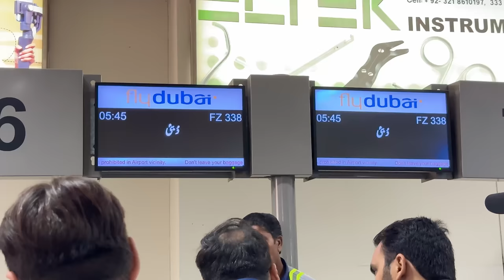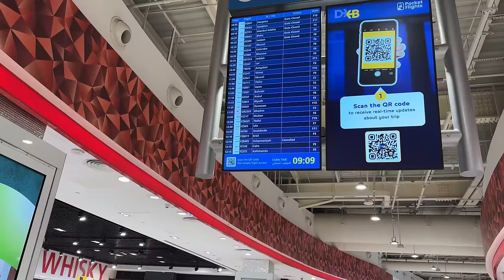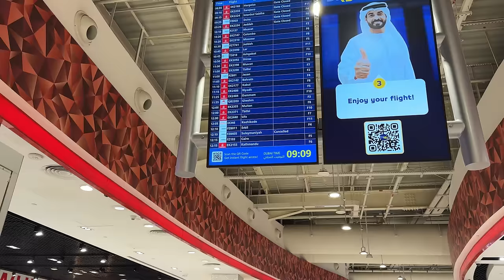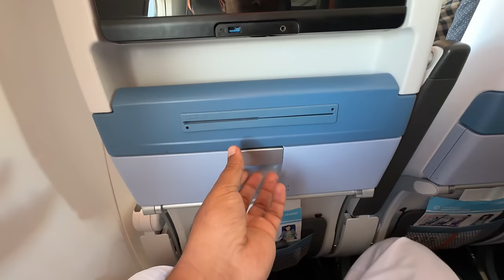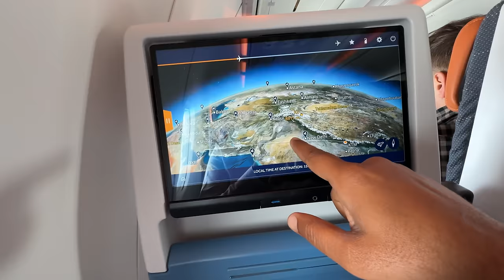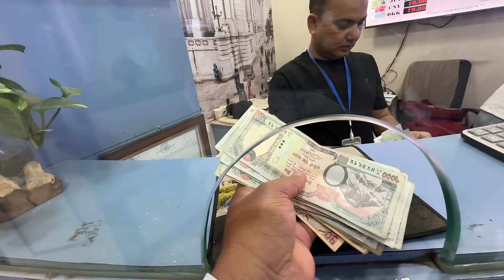Village To Kathmandu Nepal | Visa On Arrival Country For Pakistani 😍 | Village Food Secrets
Village To Kathmandu Nepal | Visa On Arrival Country For Pakistani 😍 | Village Food Secrets | Mubashir Saddique